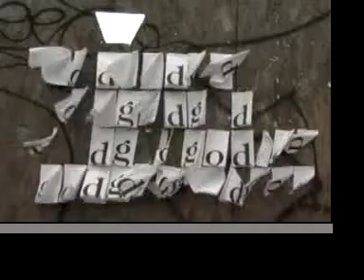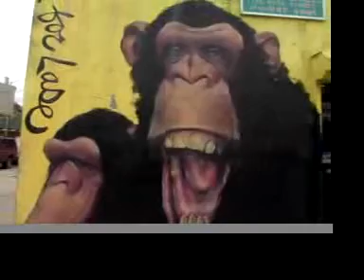New York Symphony #2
With Thievery Corporation music this time around